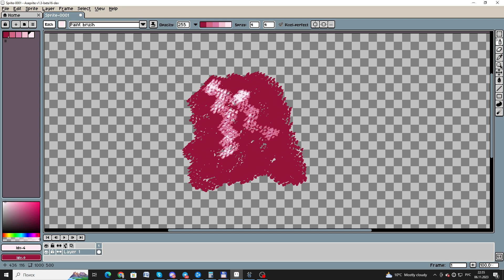aseprite - shading doesn`t working